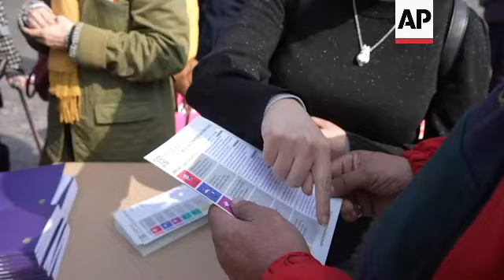Chile feminists back planned change to constitution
RESTRICTION SUMMARY:
ASSOCIATED PRESS
Santiago - 3 August 2022
1. Various of women marching, holding a banner reading (Spanish) "Feminists approve of the new constitution" and chanting UPSOUND (Spanish): "I approve and am firmly convinced.  We have to work for the approval (of the new proposed constitution) on September 4.  Now that we are together they can see us."
2. SOUNDBITE (Spanish) Alondra Carrillo, who helped write the new proposed version of Chile's constitution:
"In the history of mankind, this is the first constitution written by a joint body (government house and senate) and that has a result in the lives of women, girls, diversity.  Sexual and gender dissidence are at the center of the constitutional proposal that we are offering to the country, which can mean the eradication of centuries-old injustice."
3. Activist using silk-screen to print lettering reading (Spanish) "I approve"
4. Activist hanging a sign reading (Spanish) "I approve" on the bars above a subway entrance
5. Mid of sign above subway entrance
6. SOUNDBITE (Spanish) Paola Vallejos, woman attending gathering:
"It (the gathering) is very good because it also informs and demonstrates that women are empowered leaders."
7. Various of women reading the new proposed constitution at the informational event in the plaza next to the metro entrance
8. SOUNDBITE (Spanish) Ema Vidal, voxpop:
"For there to be a change. The other one was of no use to us, to the people. And this one, I believe in it. I vote for it."
9. Various of woman explaining the new constitution to people
10. SOUNDBITE (Spanish) Karina Noales, spokesperson for women's empowerment group Coordinator 8M:
"The recognition of the political participation of women and dissidence, the recognition of sexual and reproductive rights is included today in the new constitution as a central point that runs through the entire text."
11. Various of woman placing banners and flags in the plaza that show their support for the new version of the constitution
12. Woman placing an "I approve" pin on her sweater
STORYLINE:
A feminist group held an event in Santiago on Wednesday at the city's Plaza de Armas to help inform people about the changes in the new proposed version of Chile's constitution.
The vote in the upcoming Chilean referendum on whether to adopt a new constitution to replace the one imposed by the military dictatorship 41 years ago will take place on September 4.
"Sexual and gender dissidence are at the center of the constitutional proposal that we are offering to the country, which can mean the eradication of centuries-old injustice," stated Alondra Carrillo who helped write the new constitution.
The new bill was drafted by a Constitutional Convention of 154 democratically elected members, of which 76% are from the left and centre.
The ruling party is in favour of approving the text of 388 articles, while the right and centre-right opposition favour its rejection.